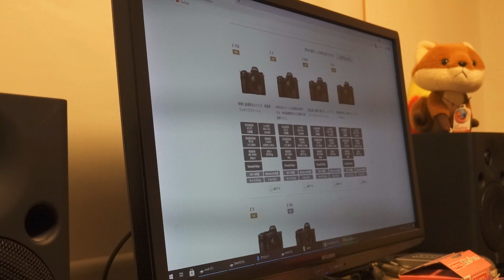トヨタの86とスバルのBRZ。みたいな事、カメラで出来ないですかね。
カメラ業界として日本全体でチャレンジ出来るようなこともあると思うのです。